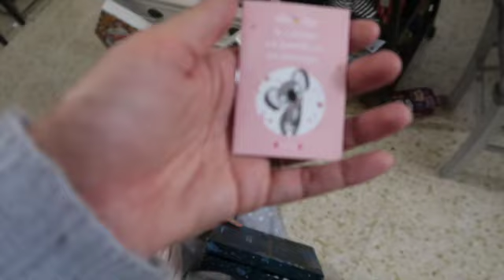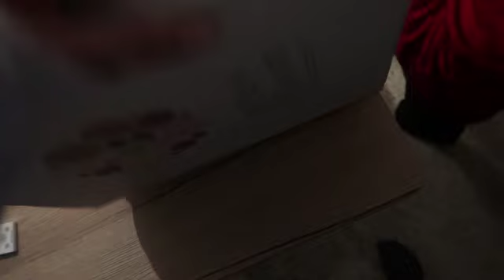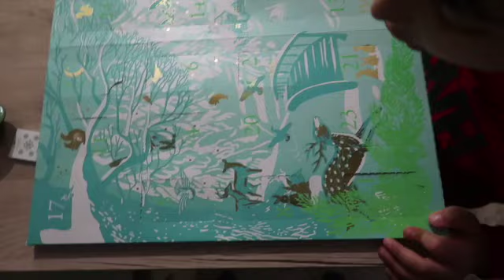🎄 VLOGMAS N°15🎄 OU PASSE T ON NOEL CETTE ANNEE ?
Aujourd'hui je vous partage la liste des mes enfants pour noël

Lien de Parrainage IGRAAL - Comment faire des économies